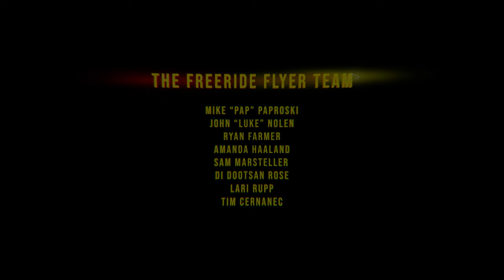Tepe & Tacos Spring 2022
A Mike "PapDog" Paproski Production
Edit by John Luke Nolen

Extra film footage by : Daniel Jenkins & Cameron Meadows